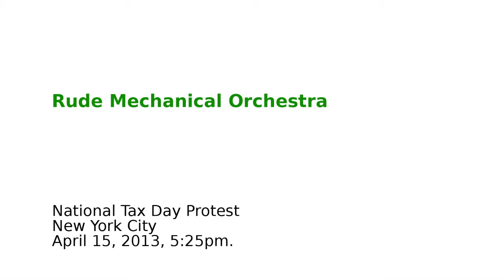15 April 2013 Tax Day Protest w/ Rude Mechanical Orchestra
April 15, 2013. RMO on the march. "Money for Jobs and Education, Not for War and Occupation."

I am currently experimenting with doing less video, and more still photography while at protest marches and actions. While I am taking photos, I will try tweet them out live. my new camera has wifi on it, so testing it out see if the logistics of it are sane, only limitation is I have 20 twitter followers so i'm tweeting in the dark (and possibly wasting my time with this).